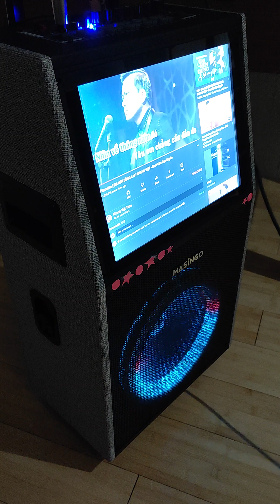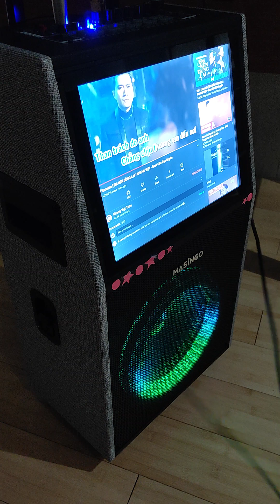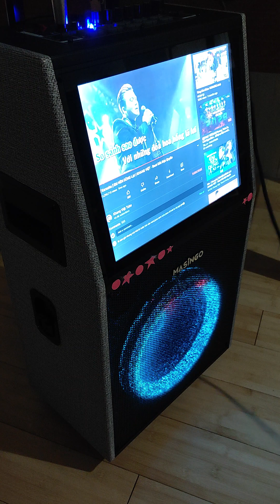em nen dung lai